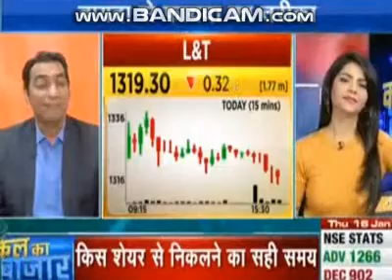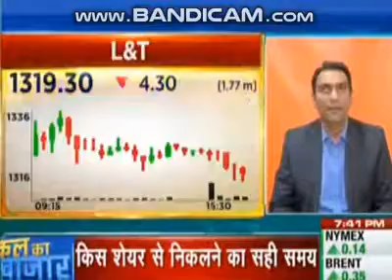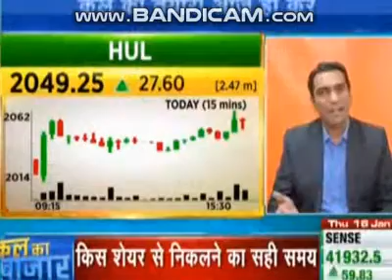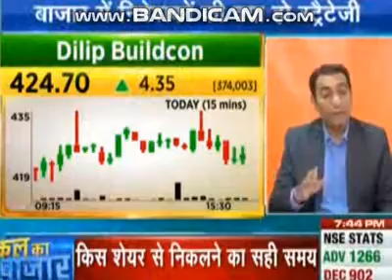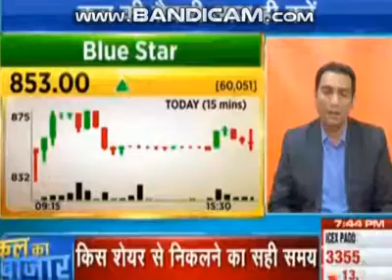Kal ka bazar Stocks Fatafat L&T HUL Deepak Nitrite Polycab Bluestar